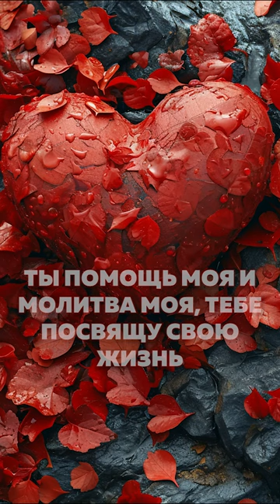Песнь товарищу Амит Шалев и Дани Вейцфельд